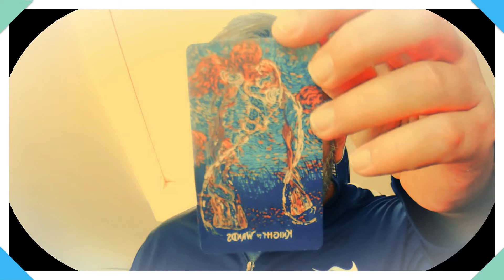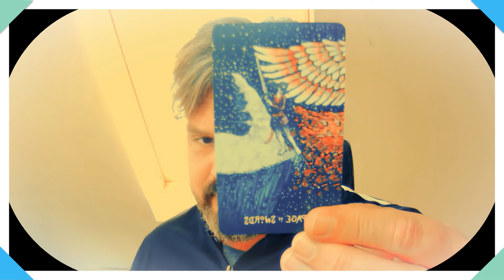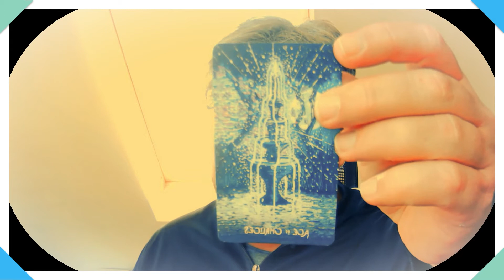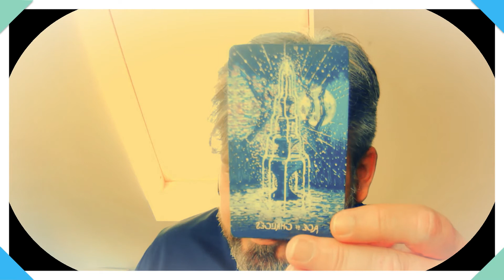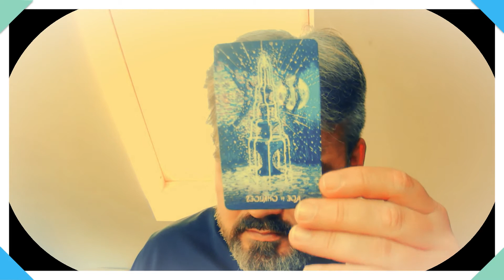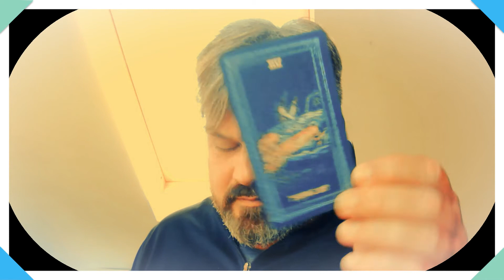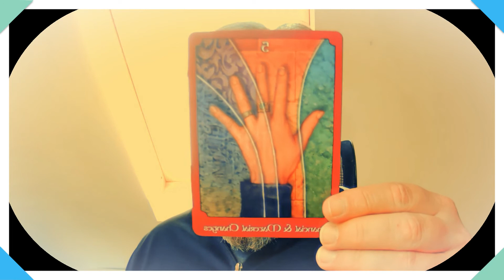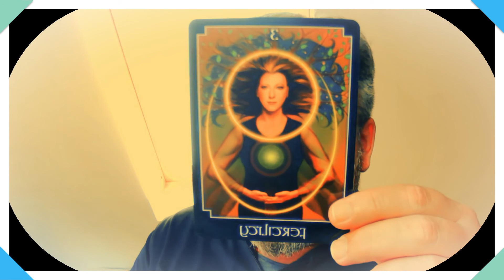Leo " Making a decision about what you are going to communicate " 9th - 16th May Tarot 2022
Paul Cattermole